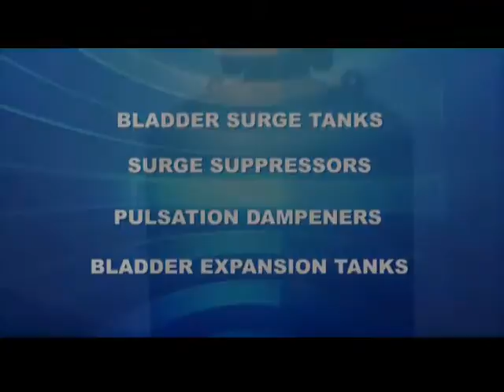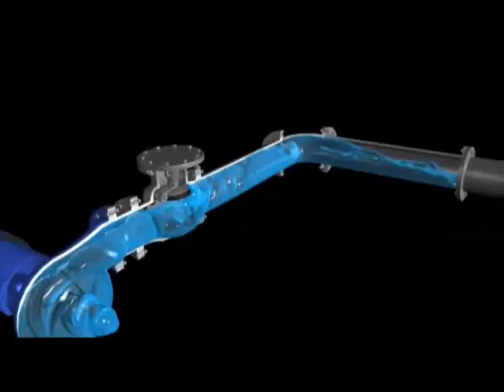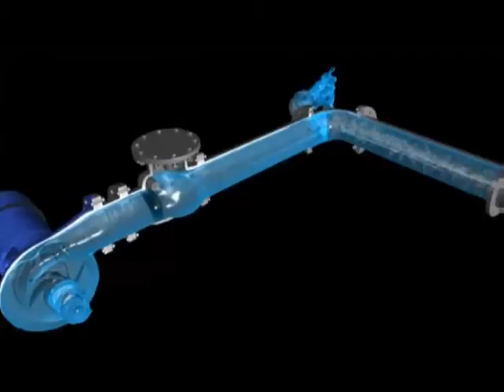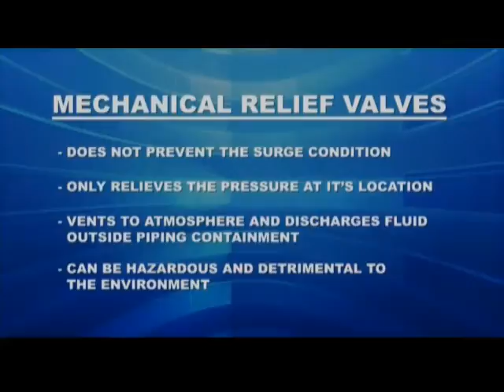About Young Engineering & Manufacturing, Inc.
Since 1987 - Young Engineering & Manufacturing Inc. has been implementing innovative solutions for a broad range of market industries including, Oil & Gas, Military, Mining, and Water & Sewage.

We are committed to providing our customers "Better by Design" solutions. Our team of engineers, user-focused design, and dedicated approach to our customers combined with our agile product development and manufacturing allows us to engineer products that perform as promised under tenacious conditions.